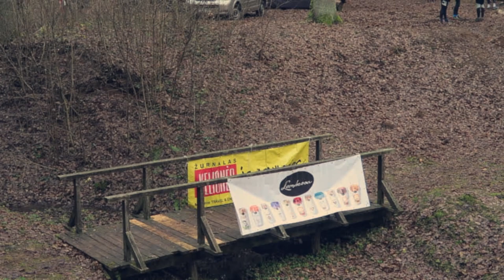Laukinis trail - Dukštos [2016-11-27]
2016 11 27  Laukinis trail bėgimas grįžta į Dūkštas - į vieną gražiausių Lietuvoje Neries regioninį parką. Ir šį kartą mes Jums turime kai ką naujo - 32 km trasą!

Šis bėgimas bus išskirtinis savo panoramomis! Pažadam - tai vienas gražiausių bėgimų Lietuvoje!!! Trasos nebus ypač sudėtingos, taigi tikrai bus kada grožėtis gamta, panoramomis, vaizdais. Šiose trasose mes sujungsime gražiausius ir labiausiai išpuoselėtus parkų takus su labiausiai laukiniais ir pamirštais  miškų šlaitų takais.
Bus 9 km, 20 km ir 32 km trasos. Visos jos ves per gražiausius Neries regioninio parko pažintinius takus aplankant Buivydų ir Bradeliškių piliakalnius, kurie yra ypatingas Lietuvos gamtos ir kultūros paveldas, o vaizdai atsiveriantys nuo šių piliakalnių yra daugia nei įspūdingi.
​Aplankysime Dūkštų ir Karmazinų atodangas - stačius įspūdingus šlaitus, kurie savo grožiu nenusileidžia kalnų vaizdams.  Bėgsime palei Nerį, Dūkštos upelį, Velniakampio ežerą - jų pakrantės labai gražios. Aplankysime net parke pasislėpusius kažkada buvusių didingų pastatų griuvėsius - Vandens malūną, skalbinių balyklos ir koplyčios likučius. Prabėgsime pro Karmazinų pilkapynus. Žinoma būtinai užsuksime ir į visų pamirštus Neries šlaitus, kurie yra tikra laukinės gamtos karalystė.
Reljefas bus banguotas, sukilimo bus, bet be itin stačių ir techniškai sudėtingų nusileidimų ir pakilimų, taigi trasos pritaikytos bet kokiam orui. Trasose bus įvairi ir skirtinga danga - nuo plačių miško ir parko takų iki siaurų ir vingiuotų miško takelių, bus ir medinių laiptelių bei bekelės elementų. Trasa tikėtina bus slidi, taigi būkite atsargūs (ypač ant medinių laiptelių ir tiltelių).